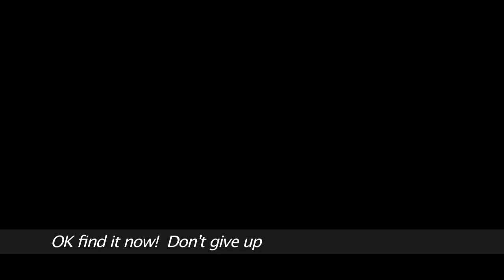Leba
The Sandawe are ancient hunter/foragers found in northern Tanzania. Over the past 30 years they have gradually acquired agricultural skills and settled uncomfortably into a more modern life.
This is the story of a father, stealing his son Leba away from school (illegally and against the will of his wife), and embarking on a walkabout that becomes his gateway to manhood. It is a journey filled with bush craft, ancestral spirits, healing and hunting.
Behind the adventure is a bigger story of gentle yet enduring hunter-gatherers struggling to hold their own in a progress-screeching world.